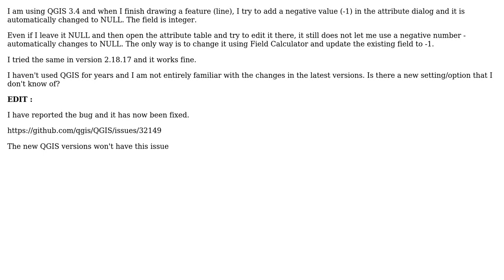GIS: QGIS: Cannot add negative numbers in a field (2 Solutions!!)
GIS: QGIS: Cannot add negative numbers in a field

With thanks & praise to God, and with thanks to the many people who have made this project possible! | Content (except music & images) licensed under CC BY-SA | Music | Images & others | With thanks to user HeikkiVesanto user Gunganis user Fing Lixon and the Stack Exchange Network Trademarks are property of their respective owners. You are responsible for your own actions.